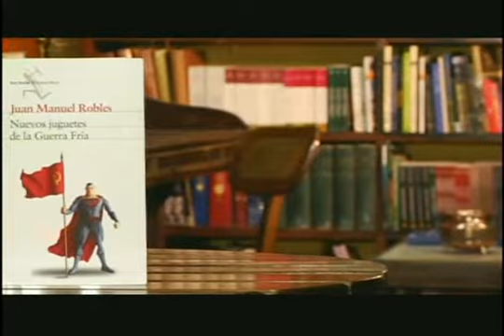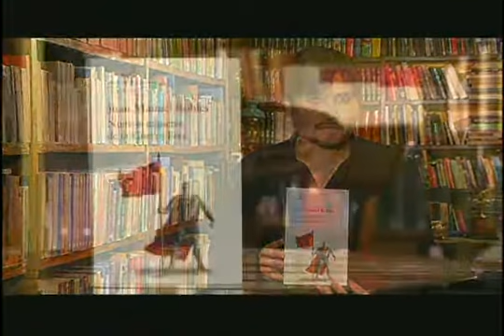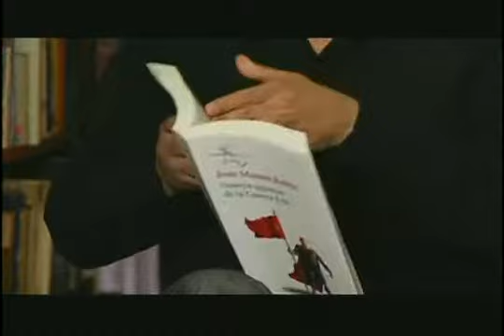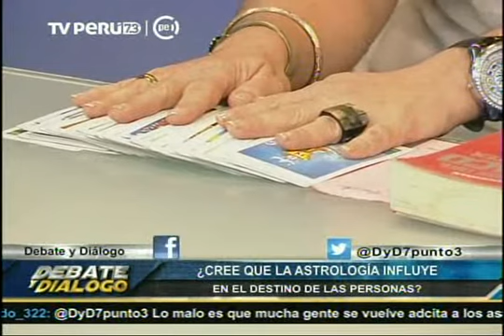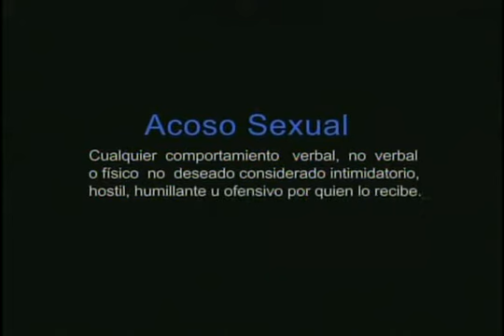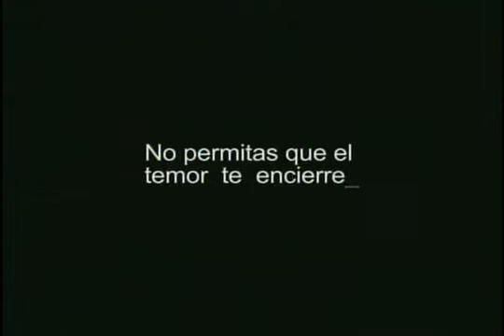¿Cree que la astrología influye en el destino de las personas?: Opina